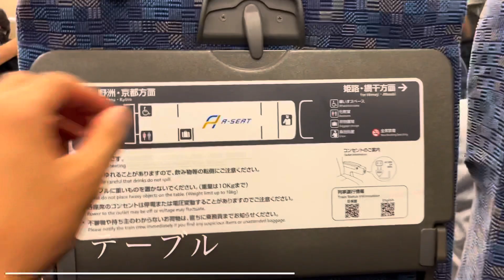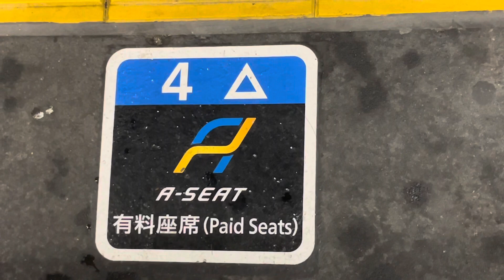【Ａシート】大混雑の新快速に連結された指定席！？ＪＲ西日本の代表列車【大阪➡︎大津】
一部の新快速列車に連結されているAシートに乗車！
全車指定席になったのが少し残念だけど、あらかじめ予約して置けるのは安心ですね。

停車駅
大阪➡︎新大阪➡︎高槻➡︎京都➡︎山科➡︎大津

【スーパーシート】＋210円でグリーン車級！？特急ラピートβの魅力紹介！【関西空港➡︎新今宮】

【86駅通過】次の停車駅は…津！？グリーン車並の快適性！特急ひのとりレギュラーシートの魅力紹介！【鶴橋➡︎近鉄名古屋】

【1日2本】琵琶湖線直通の関空特急はるか号の魅力紹介！ハローキティ祭り【天王寺➡︎大津】

【区間快速】２０７系＋３２１系が高速運転！京阪間を貫く重要路線！ＪＲ東西線と学研都市線の紹介！【尼崎➡︎松井山手】

【京阪・快速急行】大阪〜京都を最も快適に移動する列車とは…！京阪プレミアムカーの魅力を紹介！【淀屋橋➡︎出町柳】

【うずしお】2700系が高徳線を振り子全開高速走行！最高速度130キロの爆走！【徳島➡︎高松】

【JR四国】指定席210円…！本州四国を繋ぐ列車！快速マリンライナー58号紹介動画【高松➡︎岡山】

【サンダーバード】ラッシュ混雑を回避！京都➡︎大阪を特急で移動したら快適すぎた…。【JR京都線】

【南海フェリー】激安！？難波➡︎徳島2200円！？安くて快適！徳島好きっぷの紹介動画！

 【特急こうのとり】大都市からローカルな絶景へ…！風光明媚な福知山線を往く！289系の旅【新大阪➡︎柏原】

【秘境駅探索】140万人の大都会に潜む秘境駅とは…！？【秘境駅探索シリーズ第一回】

【両毛線完乗】北関東横断列車…！2時間ロングシート！？211系が爆走！【高崎➡︎小山】

【381系】まもなく廃車…！今乗るべき列車…！振り子特急やくものグリーン紀行！【岡山駅➡︎松江駅】

【伊勢奥津・名松線】何があるの！？超ローカル線の終着駅でぶらり自転車旅！

【東武スペーシア】特急券は不要！？特例なルールとは！【とうきょうスカイツリー駅➡︎浅草駅】

【381系　解説動画】まもなく廃車…！？国鉄型特急の生き残り！特急やくもで松江➡︎出雲市を移動！

【走るプレハブ】あのキハ120が爆走する路線とは…！？JR西日本の非電化路線の名列車。

【JR東海】関西本線のワンマン快速とは？運転停車が…。亀山→名古屋の鉄道動画

【南海】本数の少ないレアな特急！？サザン・プレミアムの魅力を紹介！新今宮駅→和歌山市駅

【京阪】無料グリーン車！？２階席から見下ろす絶景の数々！京阪本線の魅力を紹介！

【叡山電鉄】ワンマン列車が大都会京都を駆ける！？叡山本線と鞍馬線！？一乗寺でラーメンを食べに行く！

【京阪】ある意味……難読駅名！？JR奈良線と並行！京阪宇治線の魅力！【ゆっくりボイス】

【近畿日本鉄道】紅葉観光特急と化したさくらライナーで往く！近鉄吉野線の旅！橿原神宮前→吉野

【近鉄日本鉄道】京橿特急！22000系ACEで往く！京都→橿原神宮前の列車旅！VVVFインバータ制御の魅力

『第一回』
【JR西日本】嵯峨野路を快走！北近畿特急で行く！京都→城崎温泉の山陰本線鉄道旅

『第二回』
【JR西日本・新快速】130km/hで東海道線を爆走！大阪→京都を何分で走破する？？？

『第三回』
【JR西日本】播磨路を爆走！特急はまかぜで行く！大阪→姫路の東海道線鉄道旅

『第四回』
【山陽電車】新快速には負けられない！直通特急とは何だ！？姫路→明石を山陽電車で移動してみた！

すこすこマン　鉄道動画　鉄道YouTuber